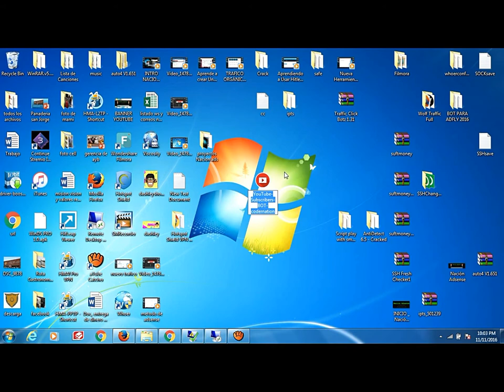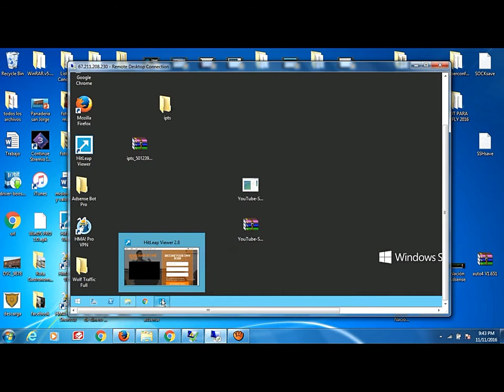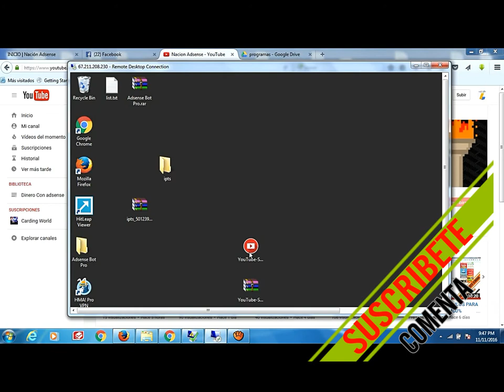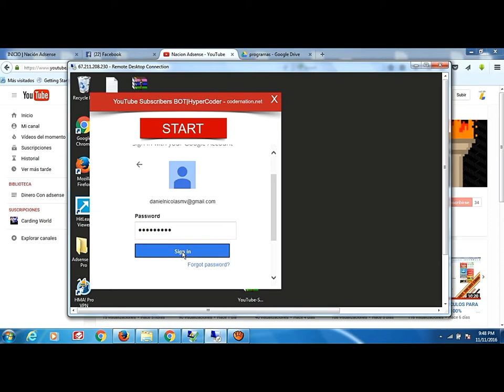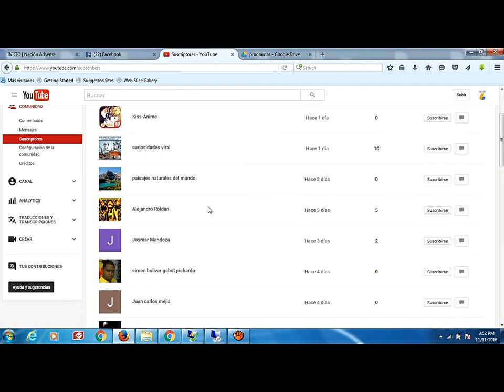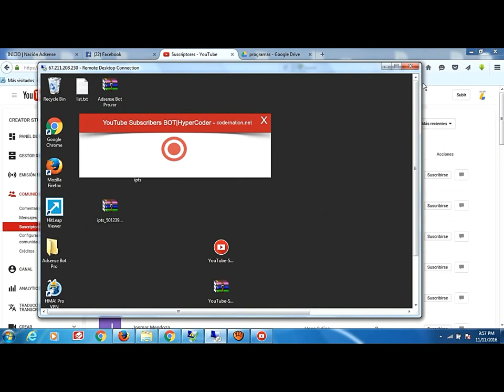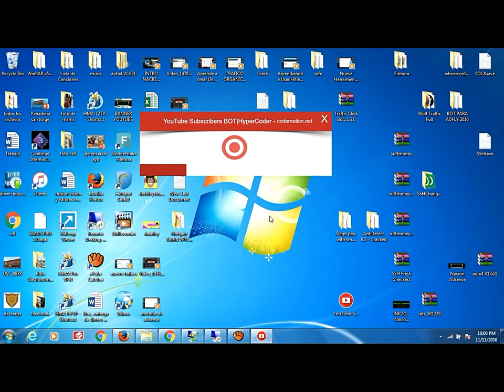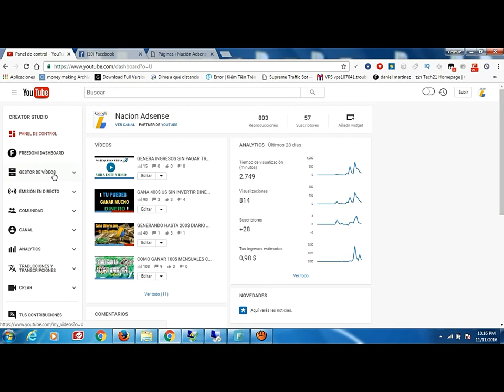COMO CONSEGUIR SUSCRIPTORES GRATIS PARA YOUTUBE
CONSIGUE SUSCRIPTOR GRATIS PARA TU CANAL DE YOUTUBE CON ESTA APLICACIÓN TOTALMENTE GRATIS !!!